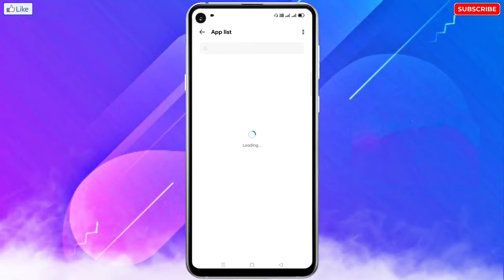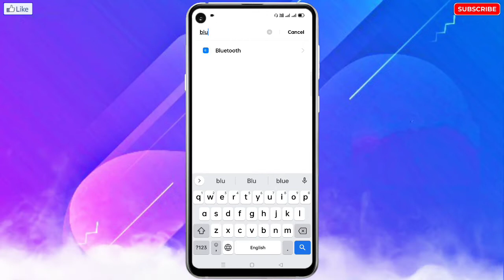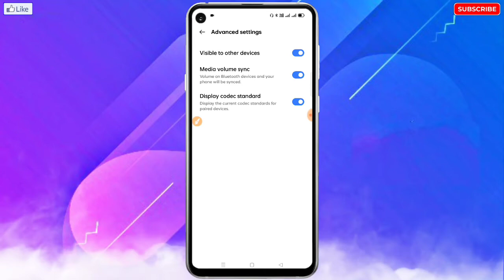Vivo Mobile Me Bluetooth Search/Scan Problem Kaise Thik Kare | Bluetooth Name Nahi Aa Raha Hai?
🔥☞ 𝗛𝗲𝗹𝗹𝗼 𝗗𝗼𝘀𝘁𝗼𝗻 !!!

___________❀ ᴛʜᴀɴᴋ ʏᴏᴜ.❀___________